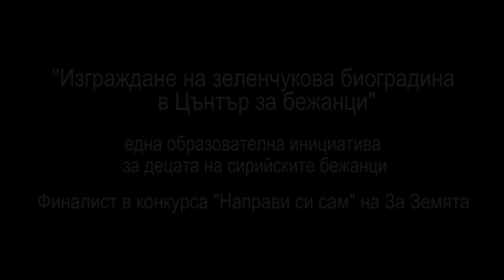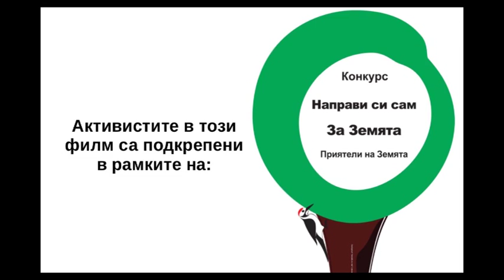Зеленчукова градина за бежанци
Образователна зеленчукова градина, изградена от доброволци с фокус върху идеята за предаване на ценни знания и стимулиране на общностното чувство у бежанци. Благородната идея спечели микро-грант в конкурса "Направи си сам" на За Земята през 2015 г. Средствата са предоставени по линия на проект към Програмата за подкрепа на неправителствените организации в България по Финансовия механизъм на Европейското икономическо пространство